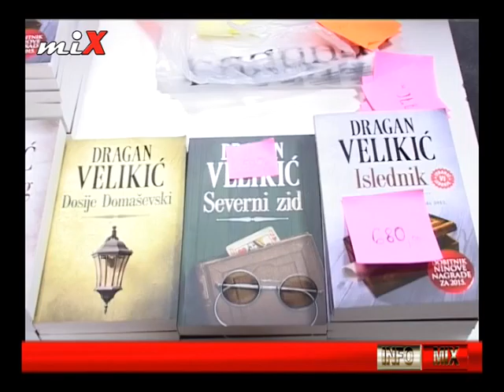INFO MIX 19.03.2016